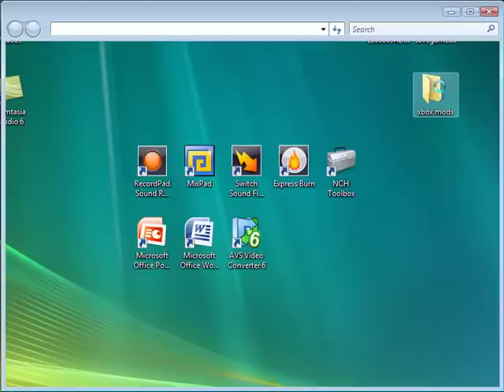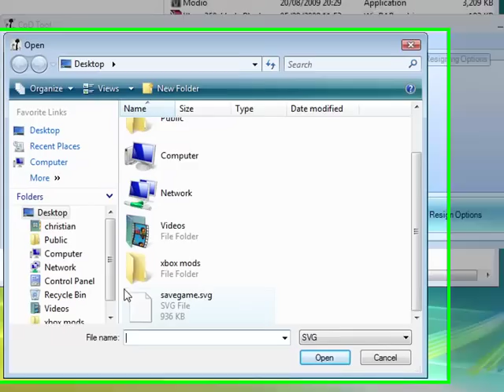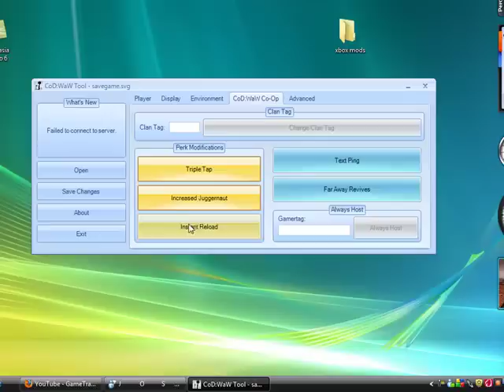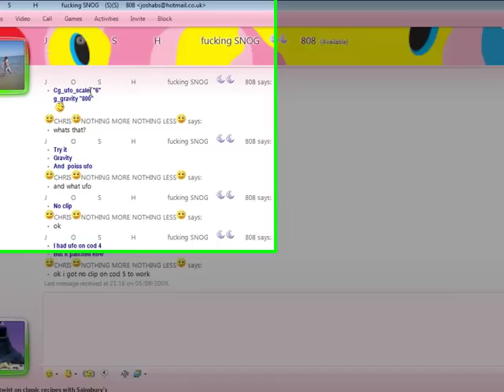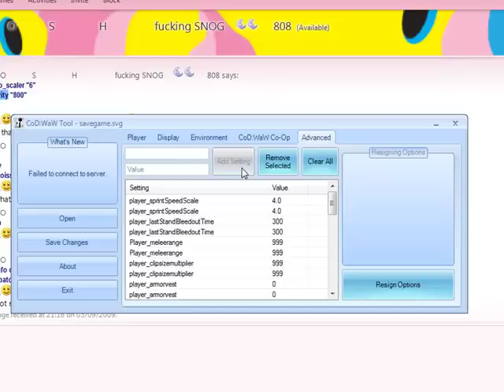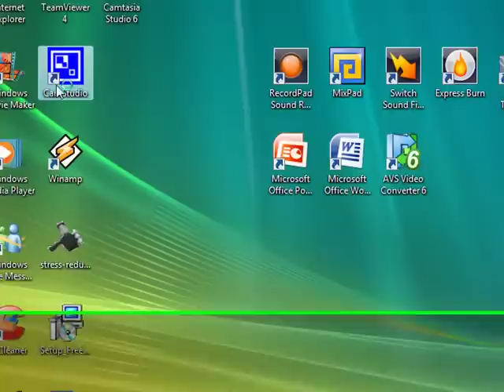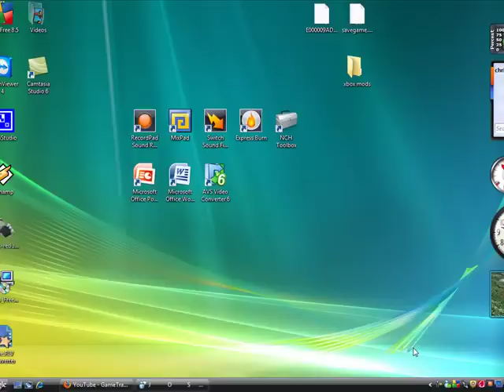how to mod nazi zombies online after patch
more coming soon we got
for latest news
and for my radio station tunesfm.listen2myradio.com